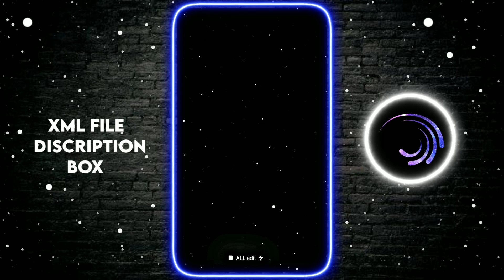MERE JAISA AUR KOI NAHI 😎🥱 NEW ATTITUDE XML FILE 😈 NEW XML 🎟️ NEW TREND XML 😌 NEW XML FILE 😈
🚫 Overly Link..!!  -

🚫 Aʟɪɢʜᴛ Mᴏᴛɪᴏɴ Aᴘᴋ..!!

🎥@all Edit

From - India 🇮🇳

Editing apps -
1. Alight motion - Version 4.0.4 Apk
2. VSCO - Version -232 Apk
3.Cap Cut -

🎶 Credit - @all Edit ⚡☠️